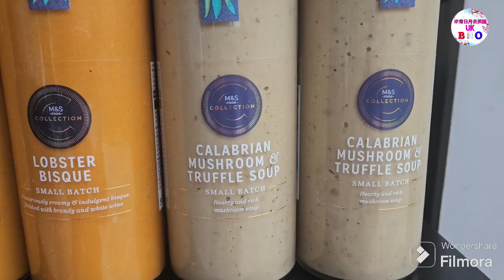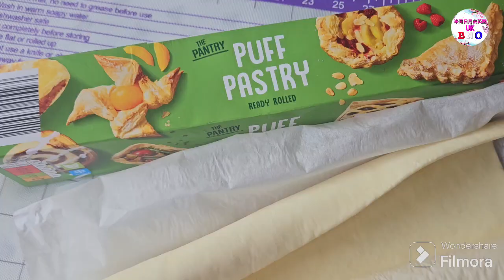【英該Dim煮】酥皮海鮮龍蝦湯 | puff pastry seafood soup | 懶人簡單版 | 30分鐘食得 | 超方便 | 濃郁龍蝦湯推介 | Easy新手也做到 ▪︎ENG subs▪︎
買現成酥皮+龍蝦濃湯，三十分鐘就可飲到一碗 熱辣辣香噴噴既酥皮海鮮龍蝦湯了。製作非常簡單又方便，最適合沒太多時間煮食既朋友。

用以上條link登記申請，大家都可享有£5回贈😊

*迎新優惠*
Lebara 英國電話卡首三個月半價月費優惠:

希望我地既資訊可以幫到大家， 很開心可以由YOU TUBE呢度分享一些資訊同知識俾大家。
請大家多多支持，如有任何意見及問題，歡迎0係下面留言! 如果大家喜歡我地既影片，記得俾Comment、like同埋share出去呀! 如果唔想錯過我地既資訊，可以Subscribe我地既Channel，同埋記得按訂閱鐘仔，我地會努力拍更多影片分享俾大家，多謝支持呀!

我地仲有以下影片, 可以去睇睇呀!

❣【英國 現樓 New Build 4房半獨立屋 】| 豪華大廳 | 治安好 | 校網區 | Sandbach | New build

❣【英國買樓 - 如何隔山買 ?【🏡英國隔山買樓，沒有去睇都買得到】自己買，自己收[Part 1]✌終於收樓 喇!👏👏👏】

❣【英國買樓 - 如何隔山買 ?【🏡英國隔山買樓，沒有去睇都買得到】自己買，自己收[Part 2]✌英國收樓之後第一時間要做D乜? 有咩要必須帶黎英國呢？】